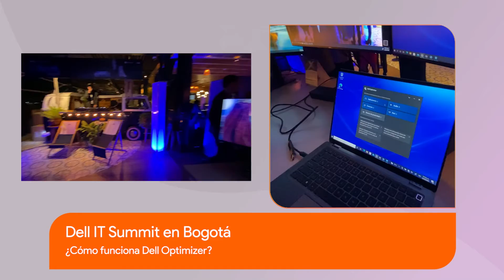Dell retomó los eventos presenciales con su tradicional IT Summit en Bogotá